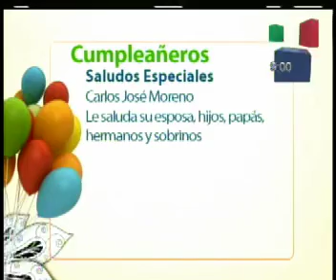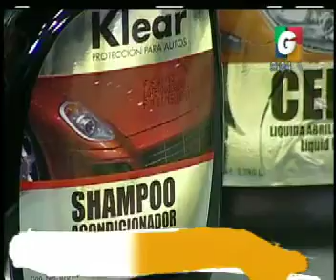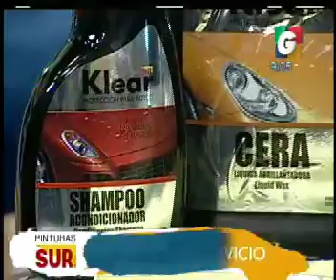Marella - Naturalisimo - Cumpleaneros - Pinturas Sur